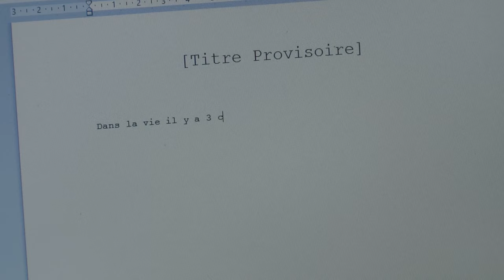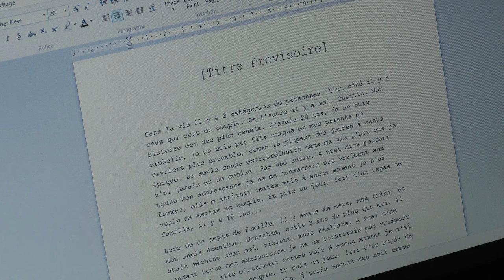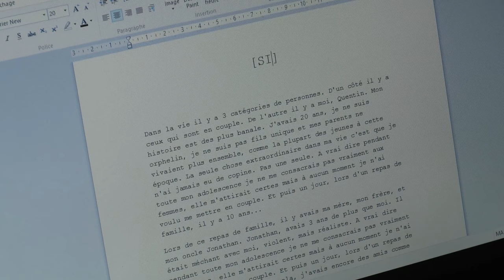[SINGLE] Episode 1 - Le Célibat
L'histoire de quatre potes célibataires prêts à tout pour rechercher l'amour.